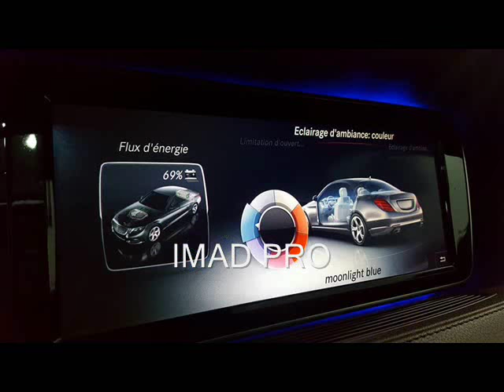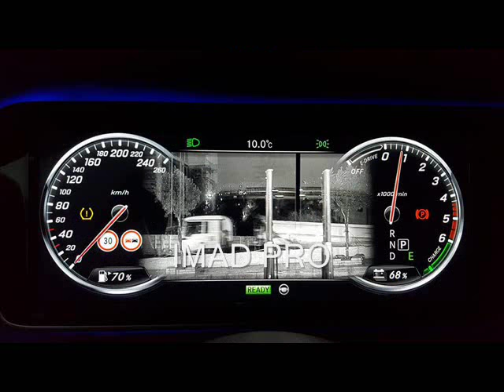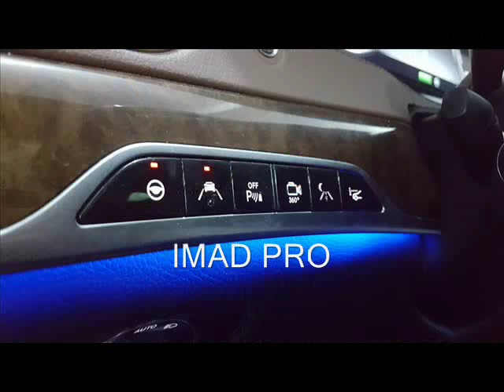Mercedes Classe S Carlsson 2018